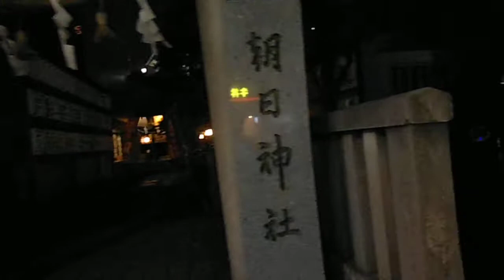DSCF2453六本木の芋洗坂を歩いてみた20150330夜